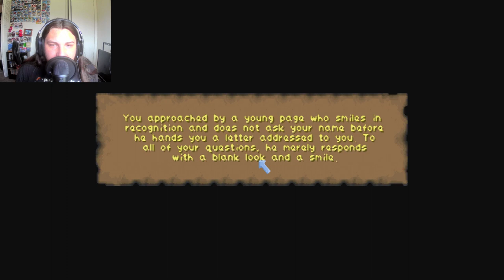I Made It Out!! (Elder Scrolls 2 Ep 3)